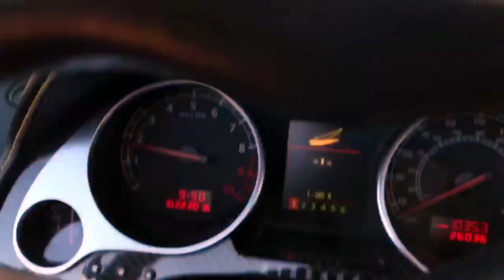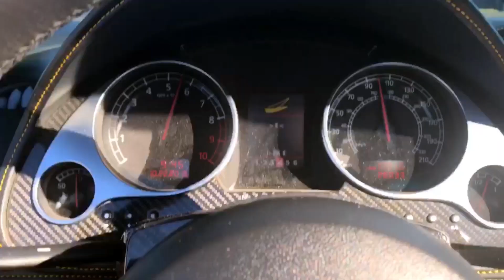Lamborghini Aventador drives 200 mph legally on public streets (engine audio only)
There's a reason why the streets were empty in this video. We went through the proper channels to have the roads closed during the filming of this video. Funds raised to make this video happen were donated to the city's charity fund. All the driving you see here was done in a safe and legal way. If you don't believe that the roads were closed, pause the video at 2:02 to see a on-ramp blocked by a police on a motorcycle.

This is the same video as the one I just uploaded earlier, but this one has no music except for the music coming out of the V12. If you rather see the one with music go here:

Warning: Going 200 mph (322 km/h) on public streets will get you thrown in jail, your license revoked, and your car impounded. Do not try this at home or open public streets.

It wasn't easy to hit 200 mph on public roads. First, you need the road cleared out, because any car going under 200 mph is an obstacle to you. Secondly, you need the roads closed by the city so you don't end up in jail. Finally, you need a car that can hit 200 mph before you run out of road. This video took the collaboration of a lot of people to make happen. None of the footage has been sped up. This is also the first public video of my Satin Grey Lamborghini Aventador with Azure Blue and Carbon Fiber Trims. Hope you guys like the new color scheme. Enjoy!

Special thanks to Lamborghini Orlando for inviting me to cruise with them, to Dan P. for being my copilot and to the rest of the film crew.